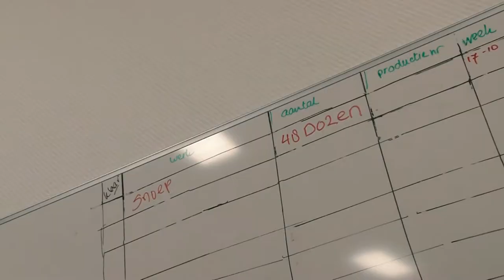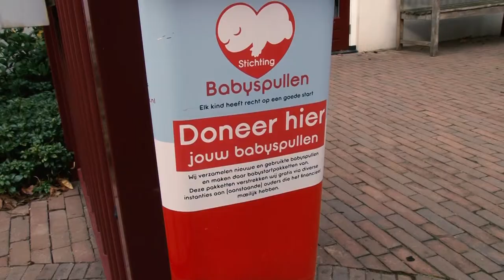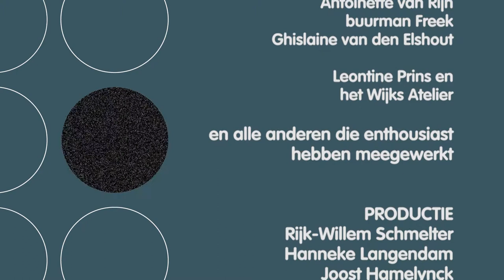Onder de mensen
Antoinette van Rijn werkt bij Atelier ’t Rondeel, bij Arbeidscentrum Vos en op het nieuwe Wijkstede op ’t Rondeel van Reinaerde. De drie plekken liggen op steenworp afstand van elkaar in het centrum van Wijk bij Duurstede.